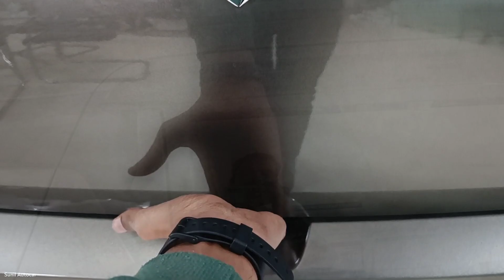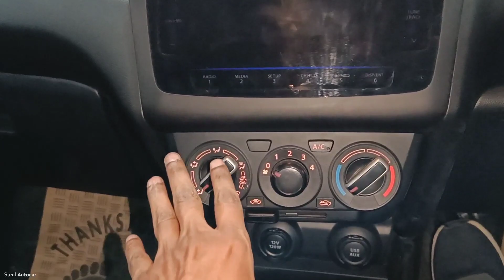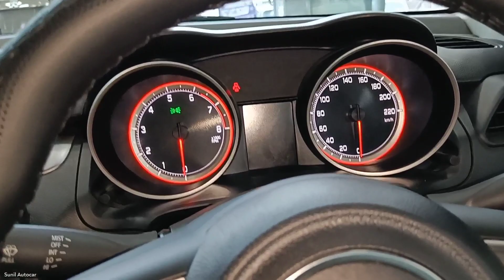Maruti Suzuki SWIFT VXi CNG 2023 ❣️| मात्र ₹ 7.77 लाख में Top Selling Hatchback कार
Maruti Suzuki SWIFT VXi CNG 2023 ❣️| मात्र ₹ 7.77 लाख में Maruti कि Top Selling Hatchback कार |

Maruti Suzuki SWIFT apne segment ki Behtreen Mileage King Hatchback Car hai Is Video me Maruti Swift ke VXi CNG Variant ka Review Video dikhaya gya hai..

OneUp Motors Alambagh, Kanpur Road Lucknow (U.P) India

Like_Share_Subscribe..